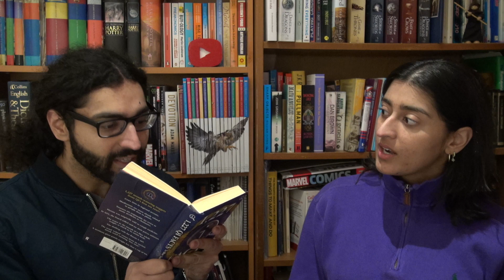Strawberry Banana Prime Taste Test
I hope you guys did enjoy this video.